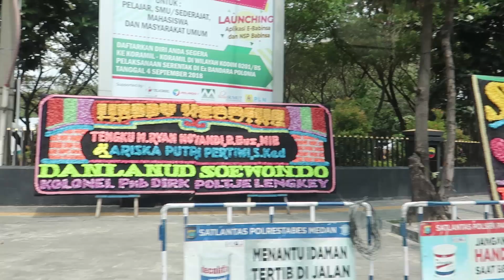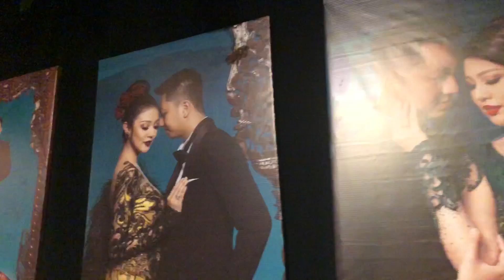PESTA RAKYAT PERNIKAHAN ARISKA RYAN + DUO HAYATI ANAZ YOPI || DAILY VLOG #3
Woww, pernikahan Ariska Putri Pertiwi yang membahana tiada tanding shayyy! Kehebohan selama di Medan + sedikit bonus perbincangan pageant bersama designer internasyenel hayati Anaz dan Umi Yopi..